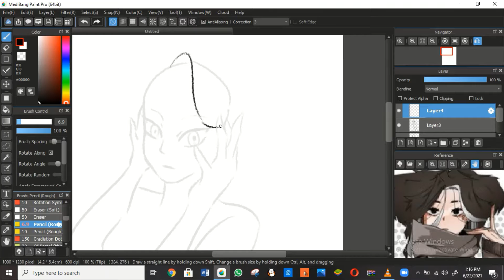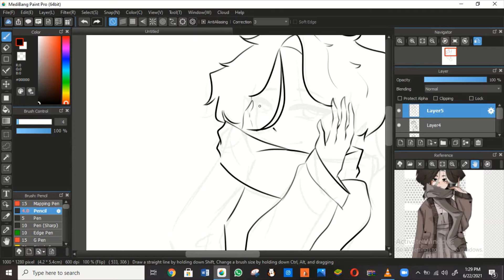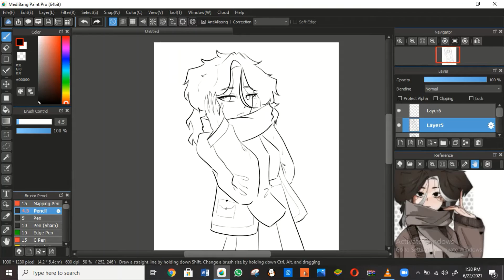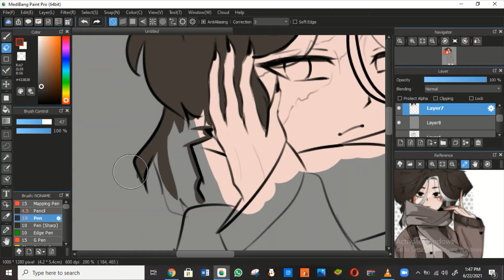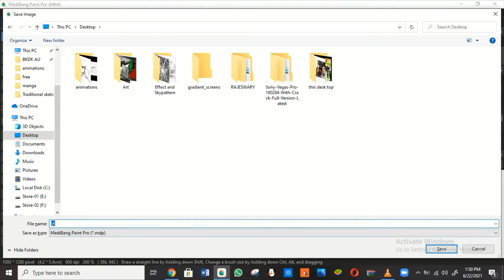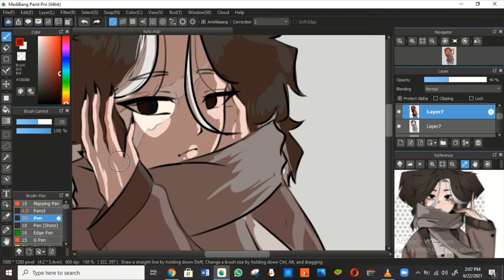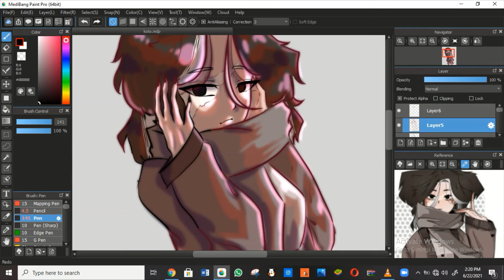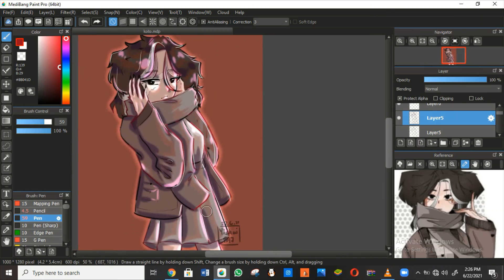Fan Art - Koto [Medibang Paint Pro Speedpaint]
My Laptop miraculously revived itself so WHY NOT?
DO NOT CLAIM CHARACTER OR ART AS YOUR OWN.

Programs used: MedibangPaint Pro, Huion 420, p68, Acer laptop and windows movie maker xD

Rob Gasser - Superhero
Jone - Everything